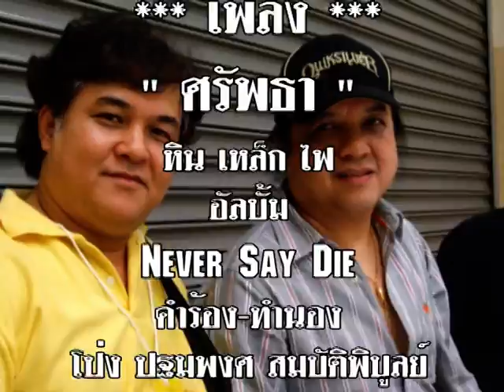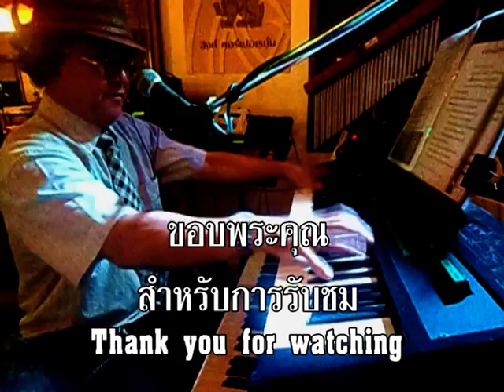ศรัทธา_Cover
อีกแล้วครับท่าน ขอเอาเพลงศรัทธาของพี่โป่งมาถ่ายทอดในแบบของผมสักหน่อย เอาไว้ฟังตอนไม่มีแรงร้องไม่มีแรงเล่น ท่านที่เป็นแฟนคลับของพี่โป่งเข้ามาเจอไม่ต้องชอบไม่ต้องเกลียดนะครับ ผมเล่นไปดุ่ยๆแบบไม่มีหลักการอะไร เล่นไปสไตล์อะไรยังไม่รู้เลย อยากเล่นอะไรก็เล่นไปตามความสามารถอันน้อยนิดที่มี ..
แหะๆเล่นหลุดผิดๆถูกๆเป็นเรื่องปรกติของผม ยังไงต้องกราบขอบพระคุณที่รับชมรับฟังกันครับ
*** ก่อนจบเพลงเกือบเอาตัวไม่รอด เสียงหายไปซะงั้น ...ยอมรับสังขารจริงๆ
ปล.ชื่อเพลงในวีดีโอผมพิมพ์ผิดครับจริงๆต้องเป็น "ศรัทธา" กราบขออภัยในความผิดพลาดด้วยนะครับ
เพลงศรัทธา ต้นฉบับโดยหินเหล็กไฟ อัลบั้ม Never Say Die
คำร้อง-ทำนอง โป่ง ปฐมพงศ สมบัติพิบูลย์
เรียบเรียง ณรงค์ ศิริสารสุนทร